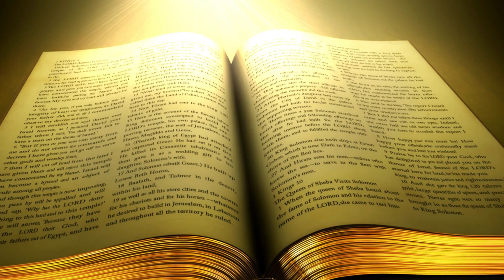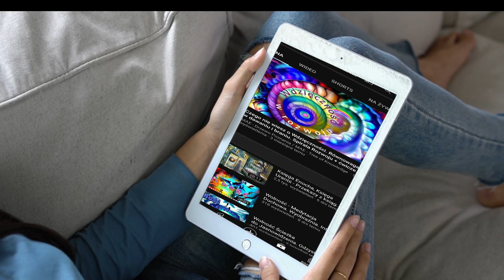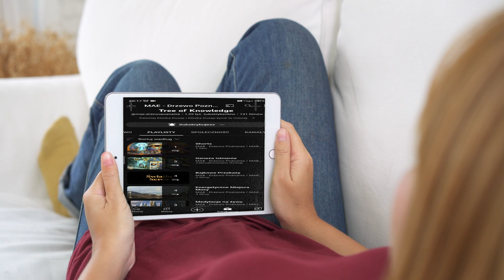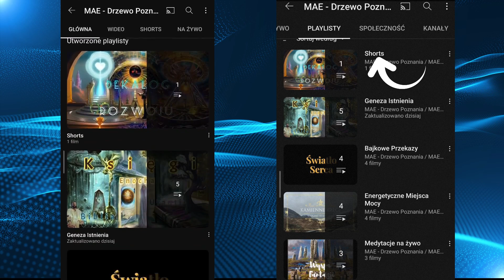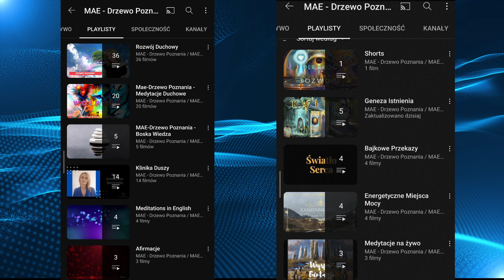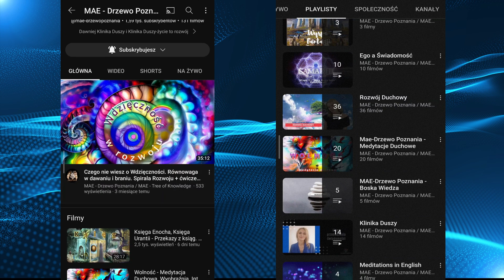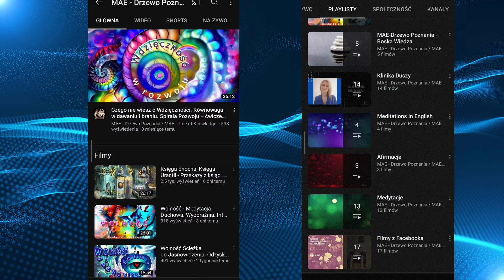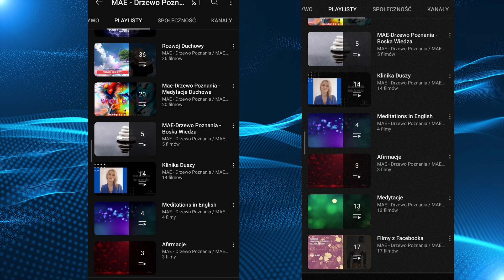Energia Miłości ❤️💙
Witamy na kanale MAE Drzewo Poznania dobrego i złego. Treści na tym kanale tworzymy w oparciu o swoje doświadczenia w praktykowaniu
Rozwoju Duchowego podążając ścieżkami, po których prowadzeni jesteśmy przez Siły Wyższe powszechnie zwane Górą czy Wszechświatem.
 Przez całą naszą dotychczasową drogę podchodziliśmy do siebie i swojego rozwoju całościowo, intensywnie pracując ze swoimi blokadami, pokonując
próby sytuacji życiowych na każdej płaszczyźnie. Poznanie naszej wspólnej drogi zostało nam pokazane poprzez znaki i przekazy z Góry  o kontynuacji
Misji w połączeniu naszch energii do realizacji Idei Miłości Adama i Ewy. Te ponowne nasze wcielenia mają odrodzić Prawdę o człowieku,
o jego Mocy oraz Wolności na wzór idei Atlantydy jako kopii boskiej koncepcji życia na ziemi według pierwotnych zapisów. Wyprowadzeni przez Górę z labiryntu ludzkich blokad zostaliśmy połączeni naszymi ścieżkami na wspólną drogę rozwoju jako jedność. Czym ta jedność się manifestuje? We wzajemnym odczuwaniu siebie na poziomie bilogicznym, poprzez połączenie energetyczne i duchowe,  w tym  reakcje słyszenia energii, odczuwania wibracji czy fizycznego odczuwania tego samego co druga strona poprzez wzmocnienie  intuicji i jasnowidzenia odnośnie wspólnej dalszej drogi.
Oddajemy Wam naszą energie, ale to od was zależy nie tylko co z nią zrobicie, ale również czy zechcecie tworzyć wspólnie przestrzeń
wzrostu świadomości i mocy nie tylko dla siebie ale i dla innych.
Na kanale znajdziecie filmy pogrupowane w playlisty w sposób tematyczny. Wszystko co robimy wykonujemy sami aby nie wprowadzać innych energii w naszą przestrzeń, poza tym obrazy, które przygotowujemy, wykonywane są z intencją uruchomienia waszej własnej kreatywności, medytacje prowadzone są tak aby pozostawiać wam swobodę wolności
w rozmowie z waszą duszą.

Dziękujemy, że jesteś 🤍

Yofi & Mae

Dziękujemy za każdą postawioną nam kawę, jako wyraz Waszej wdzięczności za wiedzę, którą z przyjemnością się z Wami dzielimy

Skontaktuj się z nami jeśli potrzebujesz:
☯️Rozpoznać swoje blokady i ciemne strony, które domagają się uważności
☯️wspólnie znajdziemy najlepsze metody (dopasowane do Ciebie i twoich potrzeb) na przepracowanie blokad
☯️pomozemy zrozumieć jak zmaterializować marzenie
☯️odczytać znaki i zinterpretować sny
☯️zrozumieć chorobę/dolegliwości czyli znaki wysyłane przez nasze ciało, a jeśli zajdzie taka potrzeba wspomóc energetycznie proces zdrowienia
☯️otworzyć serce i zharmonizować z umysłem
☯️obudzić intuicję
☯️pokażemy jak komunikować się z Duszą, słyszeć ją i rozumieć, a przez to lepiej rozumieć siebie prawdziwego, bez masek i nakładek systemowych